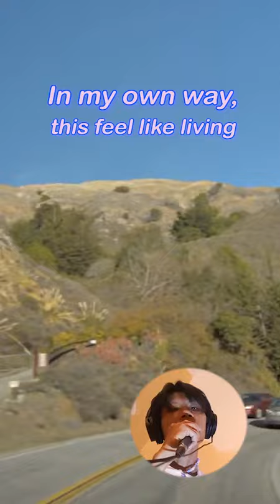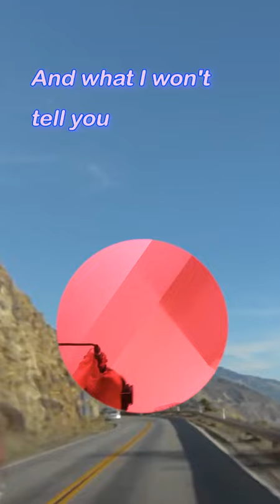come back to earth